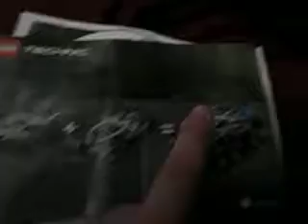Lego 42091 Technic Polizei-Verfolgungsjagd,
Model 4290
hier der Amazon Link